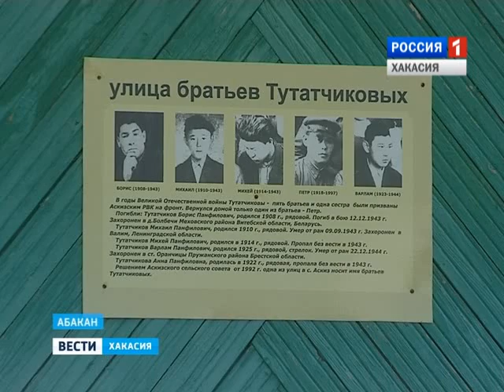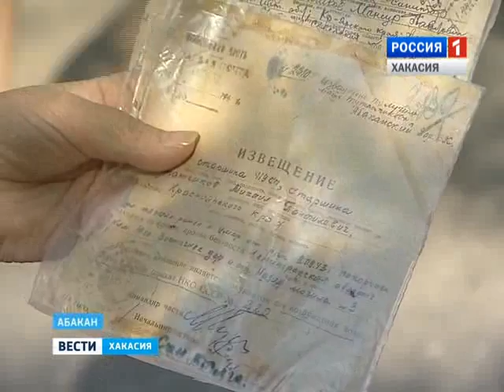Улица братьев Тутачиковых. Проект "Улица Героев".